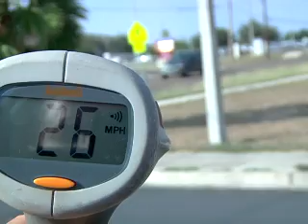Streets of Speed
You can imagine his reaction when he sees this teenage driver behind the wheel after school, but without a drivers license?
     Hidalgo PD's Reymundo Gonzalez says it's not unusual to find unlicensed drivers in the city. He admits they put the rest on the toad at risk.
     Stephanie Arteaga is originally pulled over for speeding ina  school zone.
It's 20 miles per hour outside Valley View Elementary on South McColl.
Stephanie is zapped at 30 miles per hour. The speedzapper questions Stephanie about her actions.
     It appears to be fun and games on the patrolman's second stop. Listen to Alondra Andrade's excuse after she's zapped at 37 miles per hour in the same area.
     The teenage driver turns down the officer's invitation for an ambulance.
He believes she's making the whole thing up, as is typical with other young drivers who try to get out of a ticket.
     Officer Gonzalez isn't laughing in either case. Both the sick speeder and the licenseless lady are ticketed. Two teens who this guy says walk a fine line with public safety.